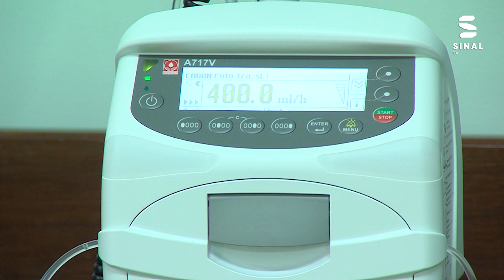CHAVES: Novo hospital de Dia de Oncologia já funciona na unidade Flaviense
O novo Hospital de Dia de Hemato-Oncologia do Centro Hospitalar de Trás-os-Montes e Alto Douro (CHTMAD) entrou em funcionamento na Unidade Hospitalar de Chaves.